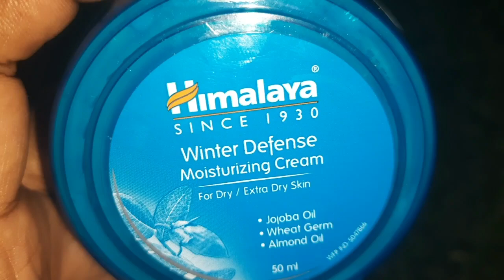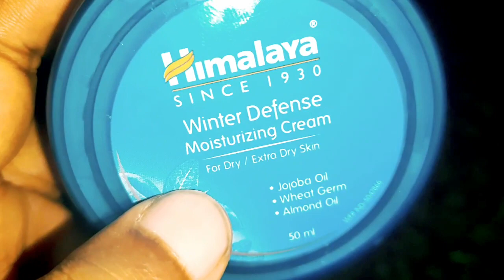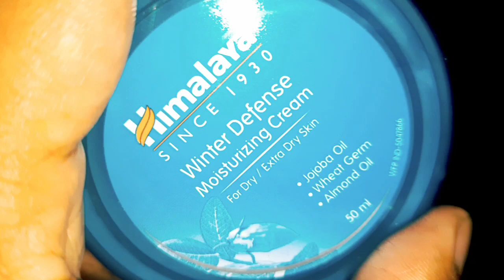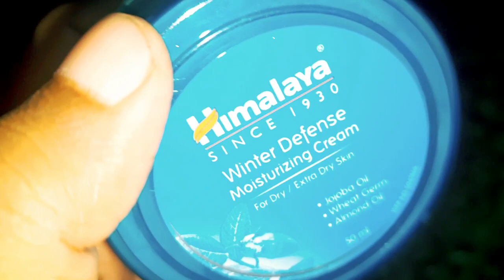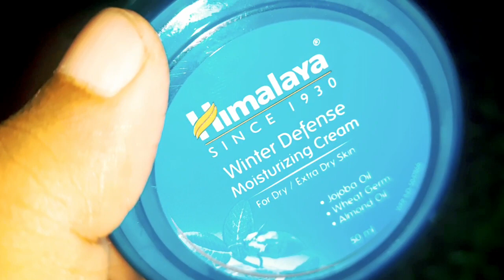Himalaya winter Defense Cream | শীতকালে কোমল ও সুন্দর ত্বকের জন্য